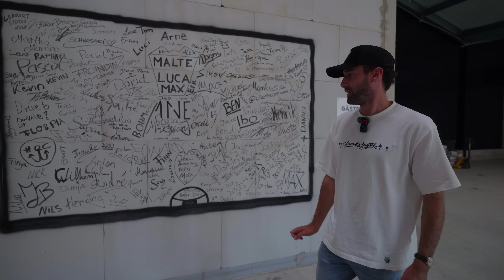Wie geht es meinem Autohaus? Wann ist es fertig? | JB Motors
Moin Leute!
findet ihr unser gesamtes Fahrzeugangebot!

LEUUUUTE es tut uns leid, dass lange keine Videos mehr kamen aber wir sind BACK!
Im heutigen Video seht ihr den Stand vom Autohaus Bau und was die nächsten Schritte sind.
Was wollt ihr zum Bau des Autohaus wissen? Im nächsten Video beantworten wir eure Fragen!

Auf Instagram könnt ihr noch mehr von uns sehen!